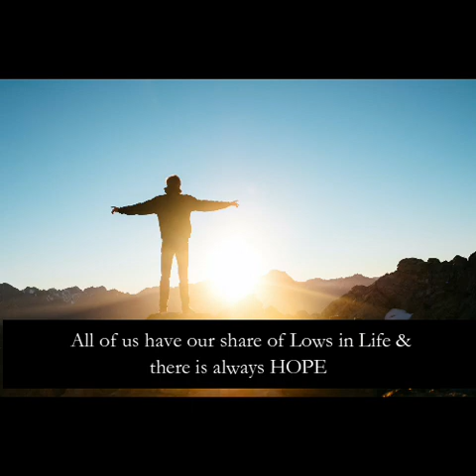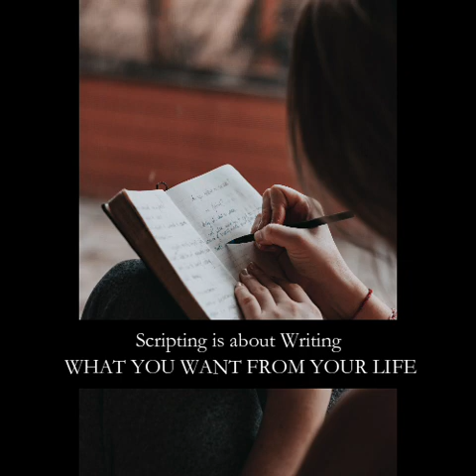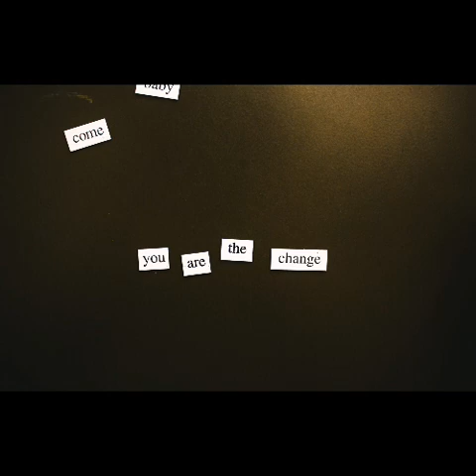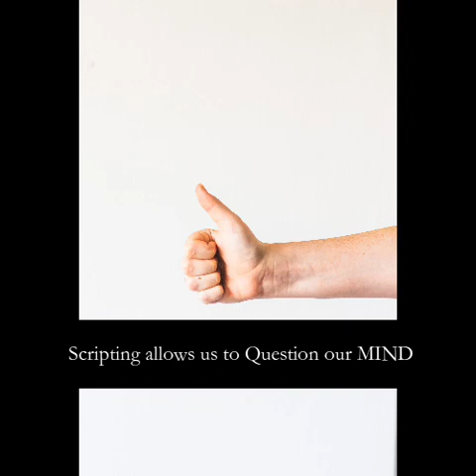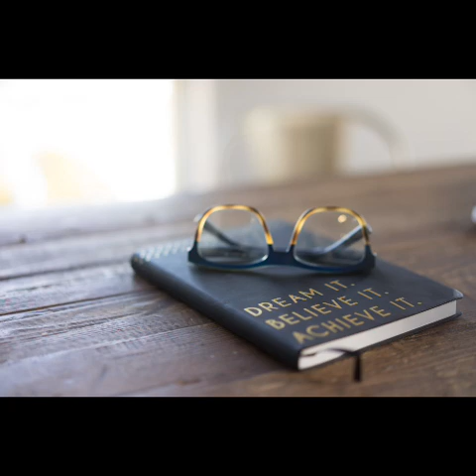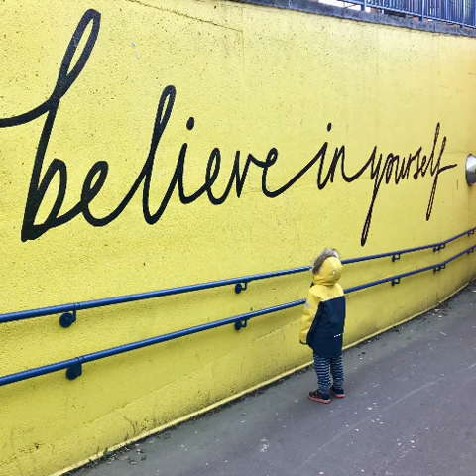How To Script - Most Powerful Law Of Attraction Method | Scripting Method | Part 1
The Most Powerful Law Of Attraction Method is the Scripting Method. Part 1 of this video, we have spoken in great detail about How To Script for the Scripting Technique / Journaling. Its super powerful and effective. I have personally used this Scripting Technique myself, which allowed me to explore more about myself. In this video I have spoken about using Scripting Method / Technique for Weight Loss.

Don't judge the Scripting Technique by its simplicity. It's repetitive nature sets intentions into our Subconscious mind in the most significant manner.

Welcome to Sixthsense

In this channel, you can watch videos related to Law of Attraction and its Techniques, Manifestation Methods, Motivational Videos, Affirmations, Gratitude videos in Tamil.

Get inspired everyday and attract happiness, money and everything you wish for. Make Sixthsense a habit.

Keep Shining,
Gratitude & Love,
R - Sixthsense